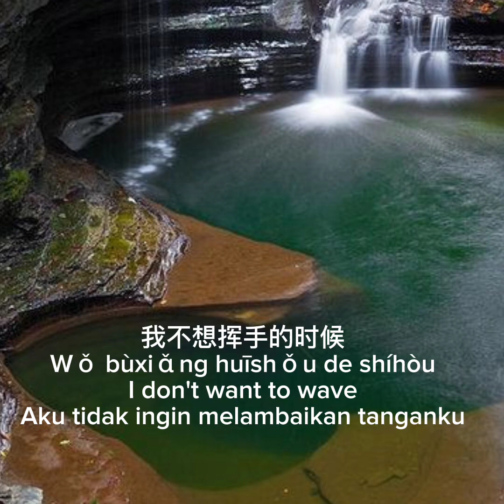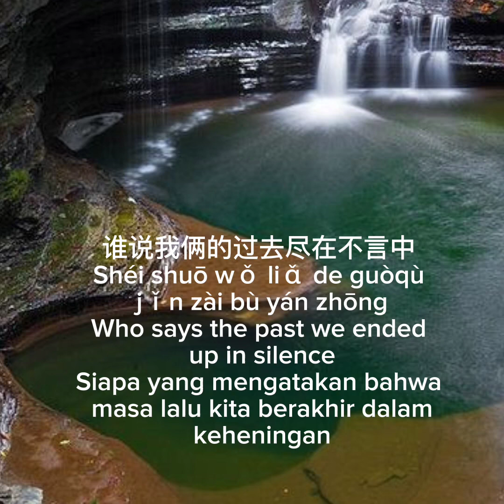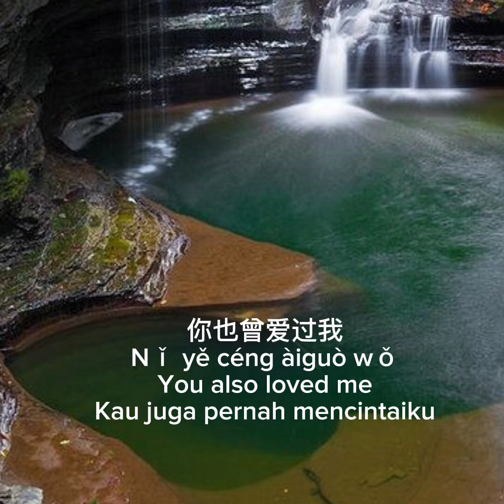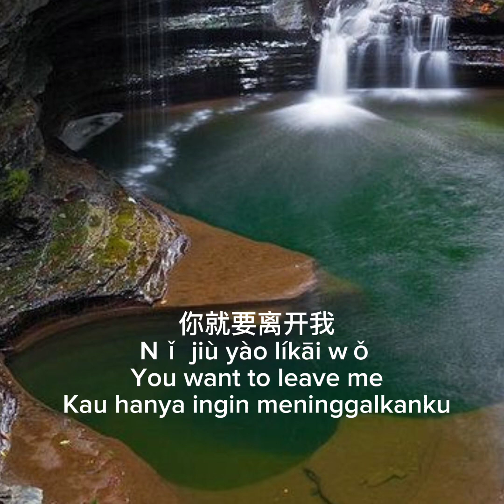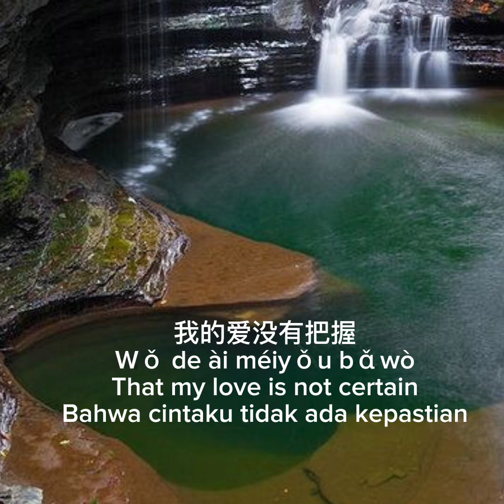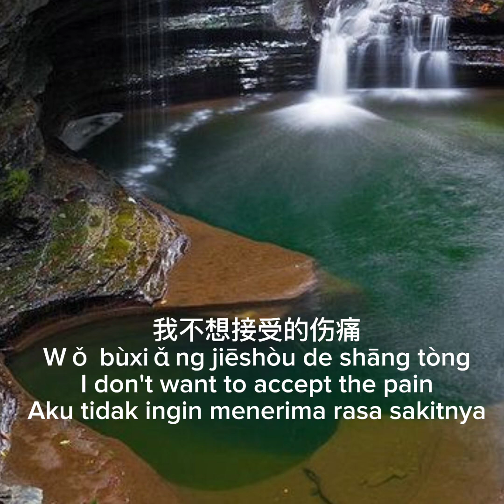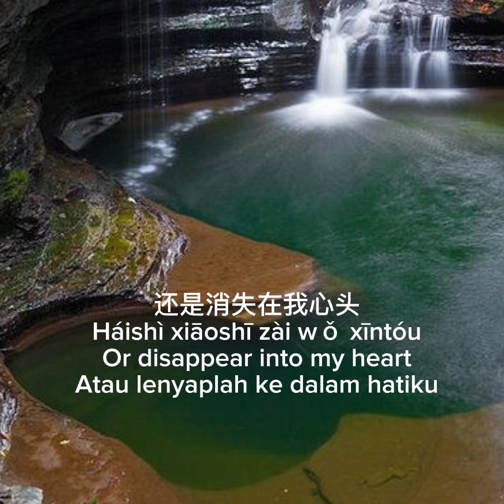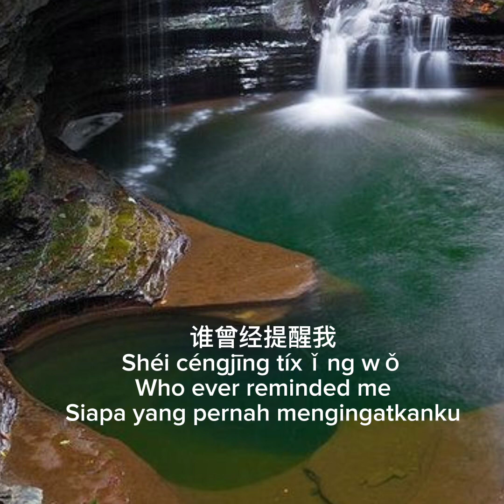忘了你忘了我 ( Wang le ni wang le wo)